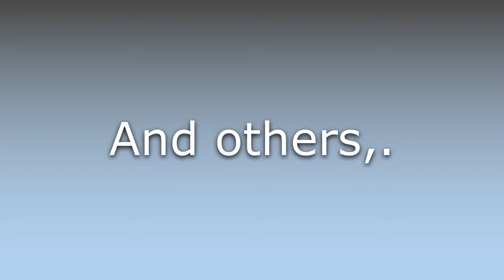What does Et alios mean?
What does Et alios mean in English? Learn the meaning of the word Et alios! How to Pronounce Et alios. Expand your vocabulary, learn words.